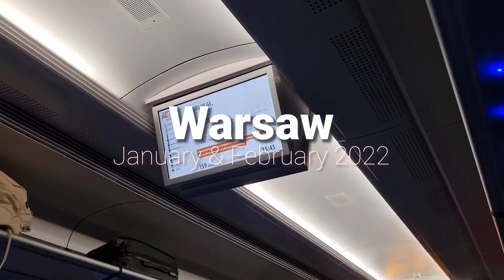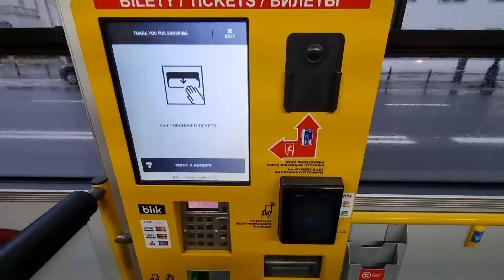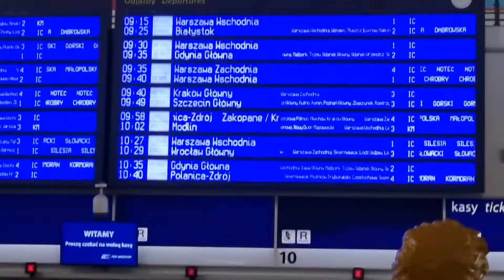Warsaw Travel Vlog - 2022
Poland in January and early February. My last location is Warsaw.